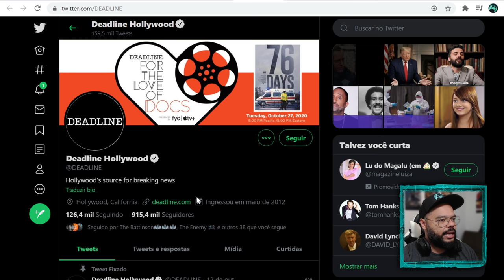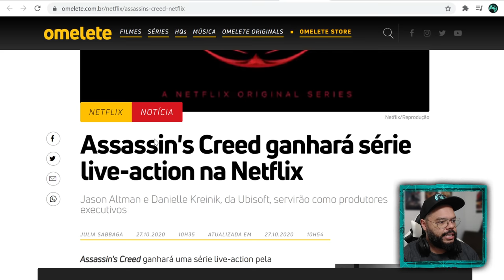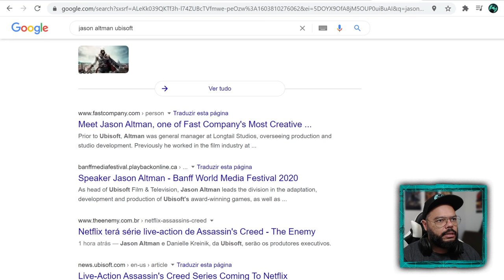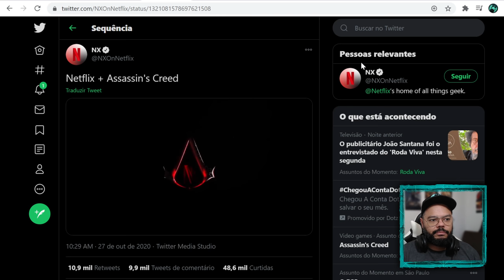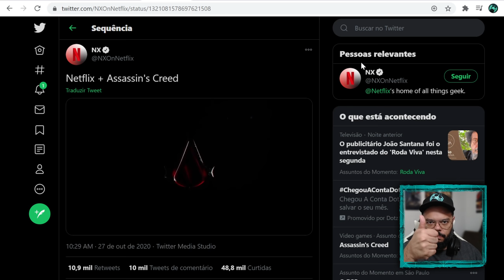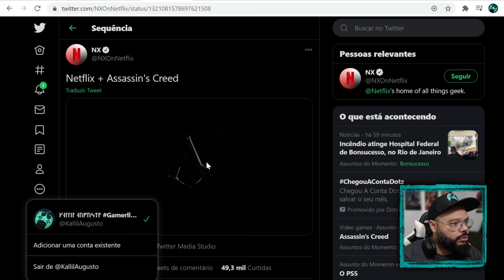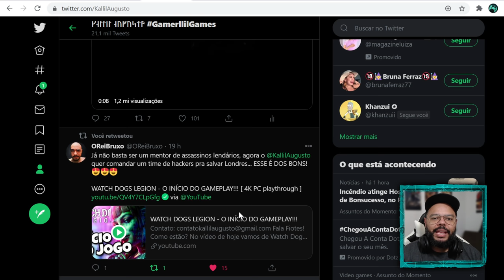SÉRIES DA FRANQUIA ASSASSIN'S CREED NA NETFLIX ANUNCIADAS!!!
Fala Fiotes!
Como estão?
Que loucura! A Netflix anunciou a pouco através do Twitter uma série Live-Action de Assassin's Creed e muito mais!

PARCEIROS
Loca Jogos

Kallil Augusto